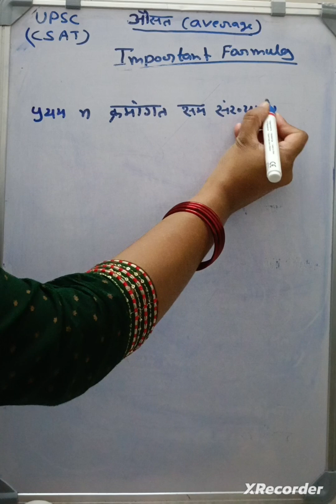गणित- औसत महत्वपूर्ण सूत्र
UPSC CSAT- average औसत formulas